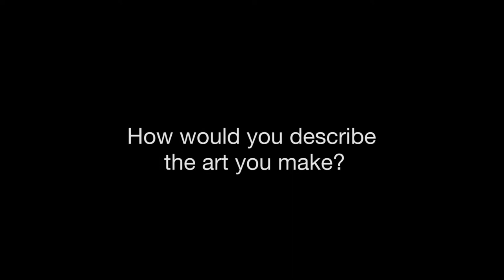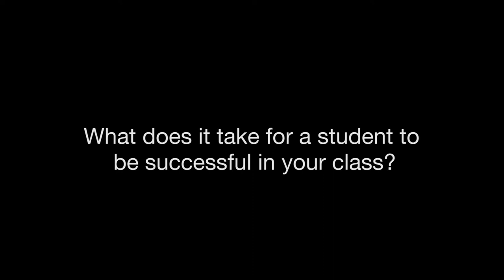Foundation Faculty: Steven Gutierrez